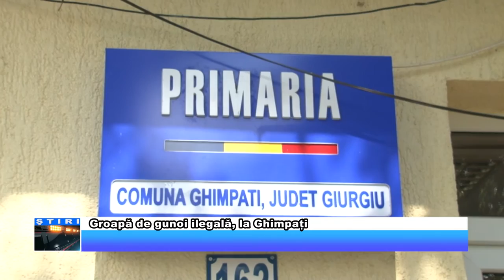Groapă de gunoi ilegală, la Ghimpați